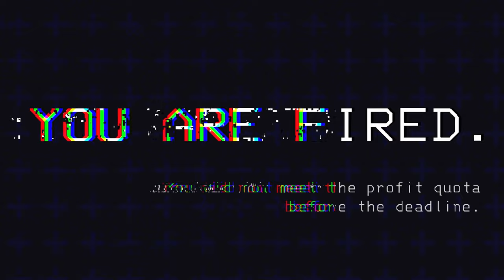Becoming Tom & Jerry | Lethal Company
My 2nd ever run and boy did I RUN!!! Footage from my first time ever playing Lethal Company

Bird  ►  @Bird650
Eiji ►  @SemiNoLemonStars

Video Edited by:  @puppetnick